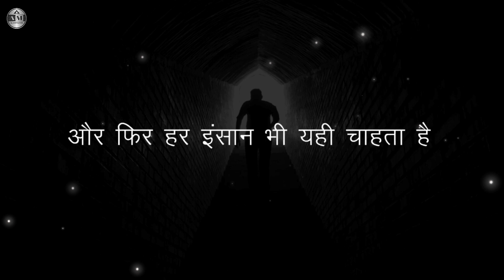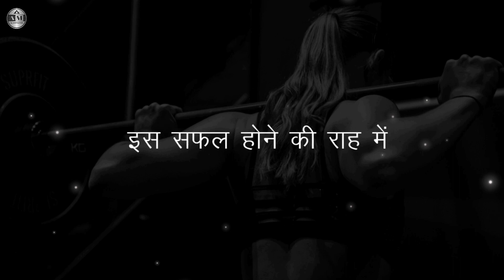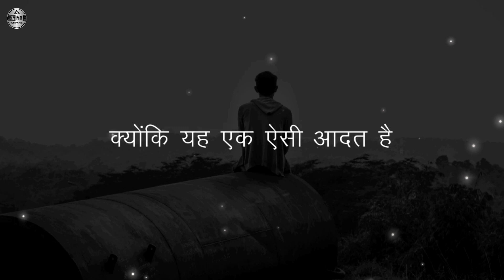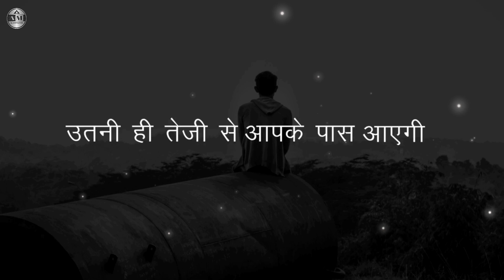BEST POWERFUL MOTIVATIONAL Video In Hindi | Motivational Video edit By ajmotivationvideos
motivational video
 motivational songs
motivational speech
motivational status
motivational quotes
 motivational shayari
motivational movie

FAIR USE:- Copyright Disclaimer under  section 107 of the Copyright Act 1976, allowance is made for "fair use" for purposes such as criticism, comment, news reporting, teaching, scholarship, education and research. This video has no any negative impact.This video is
also for teaching purposes.

        Thanks You All My Friends ❤❤👍